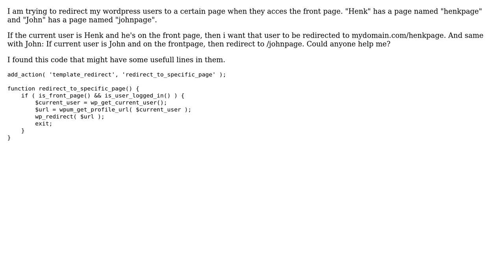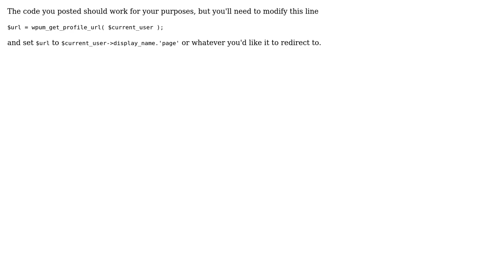wordpress php redirect user to page if on frontpage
With thanks & praise to God, and with thanks to the many people who have made this project possible! You are responsible for your own actions.